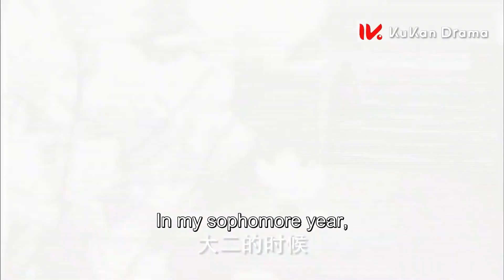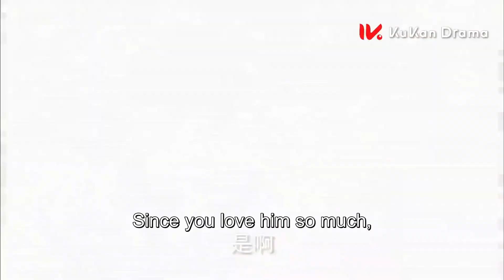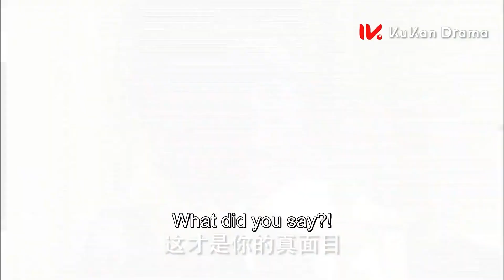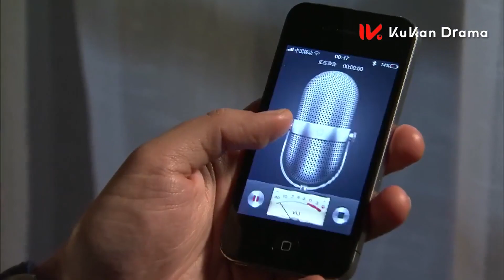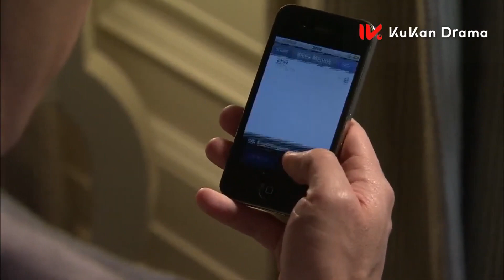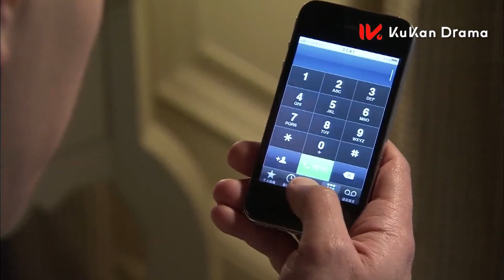ENG SUB《掌上之物》03：心機女嘲笑灰姑娘沒人要，下一秒總裁的電話就來了，狠狠打臉心機女（《幸福的方向》穎兒，《兩生花》、《如意》劉愷威）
劇名（Drama Name）：【掌上之物 unable to escape】